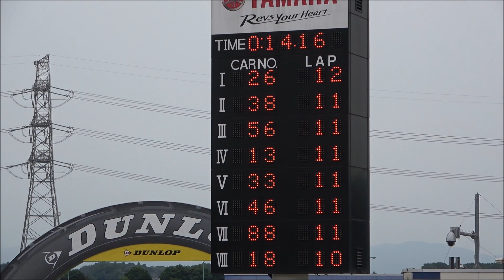【決勝】ヒストリックマスターレース HistoricMastersRace JCCA Tsukuba Meeting Summer 筑波ミーティングサマー2022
Historic Masters Race S65/S68に該当する車両で、使用タイヤを DR CR65に限定したレース
2022/07/03 JCCA Tsukuba Meeting Summer 筑波ミーティングサマー